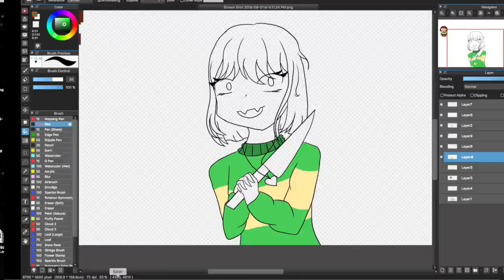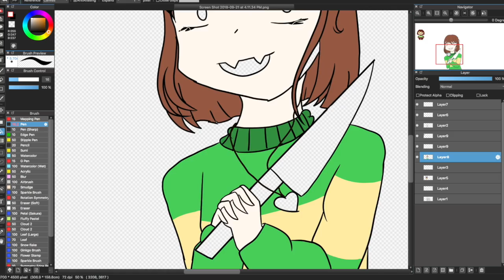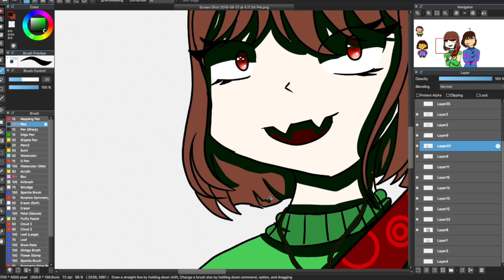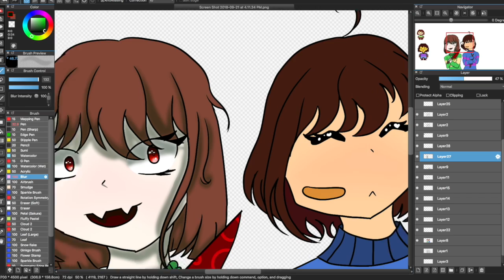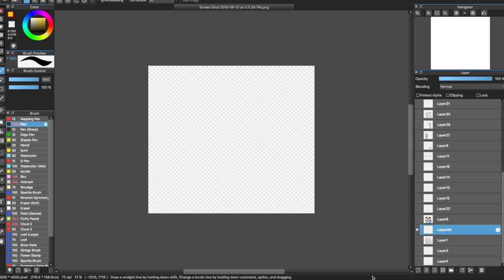Chara and Frisk|Speedart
What's this?! Semi good art?! Must be a miracle UvU

SO! I decided to do some undetale art, I've also noticed that the majority of the things on my channel are speedarts and animations, so I may change my name?? But I really like TheGirlyGamer and GamersHaven is easy to find so idk, I'll probably keep it and change it when I'm older or something. But anyways, the hair in this art is sooo good so I just had to digitalise it!

Undertale - Dummy! - Remix

Find me!